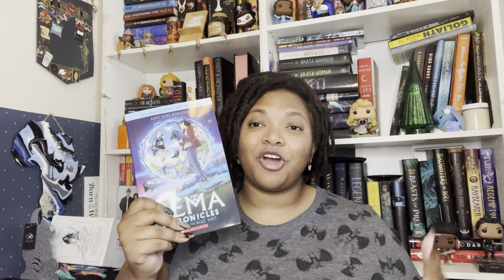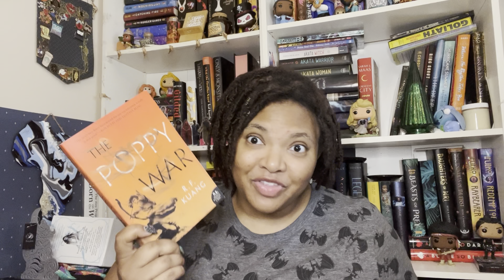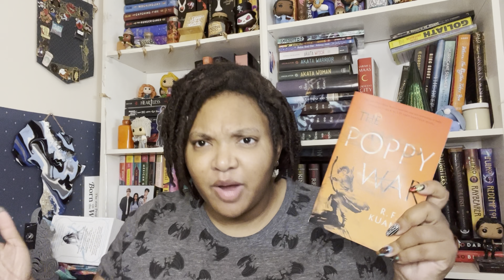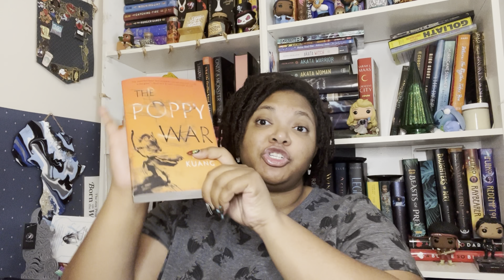February 2022 Wrap Up | I read 12 books!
Wish List: